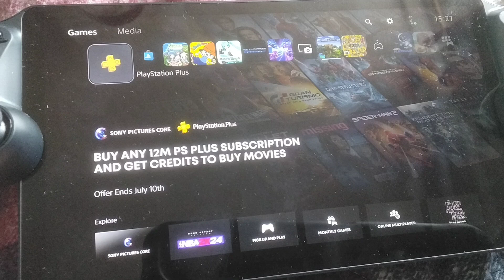My new ps portal and used remote play to a ps5